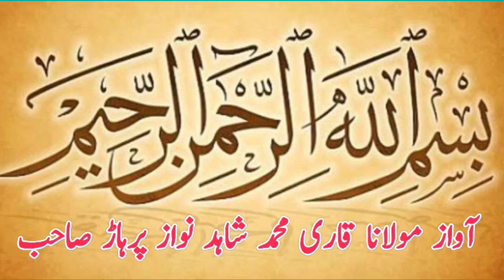Sajo Pehlwan Sihani Vs Daod Pehlwan Tunsa Sharef l Mela kushti